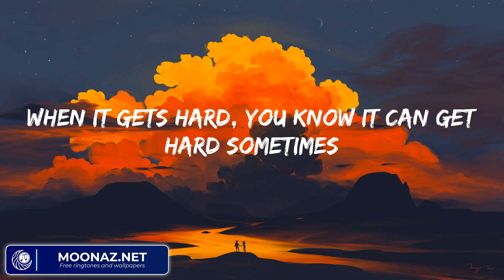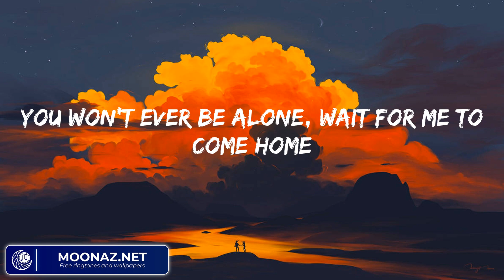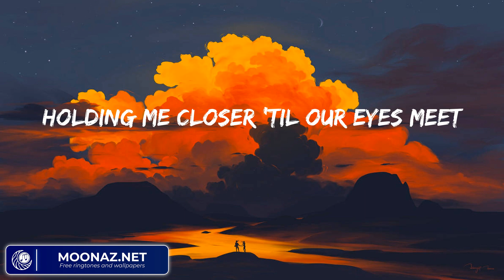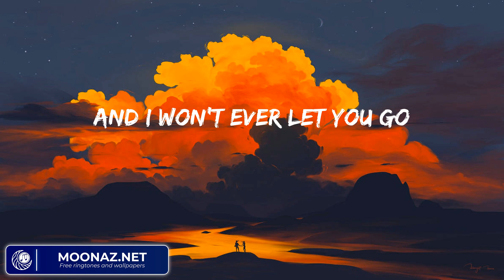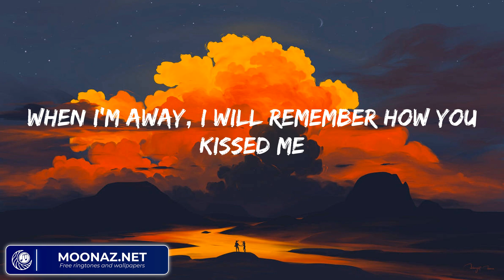Ed Sheeran - Photograph (Mix Lyrics) | Miley Cyrus, Troye Sivan,...